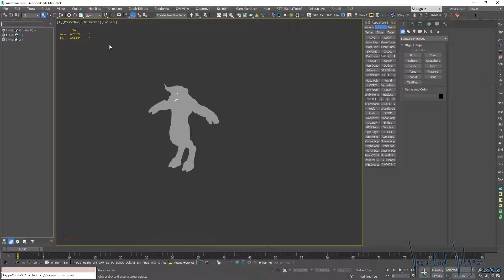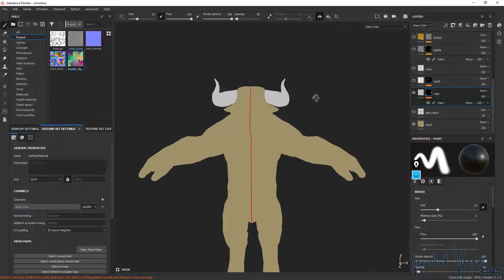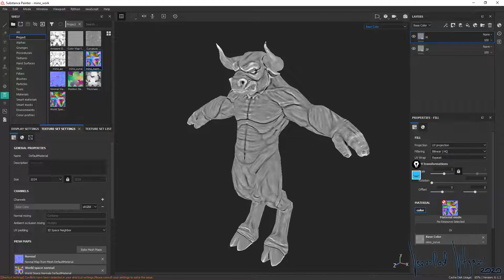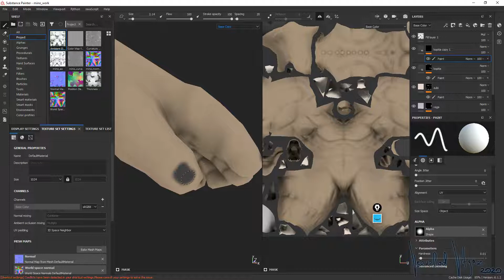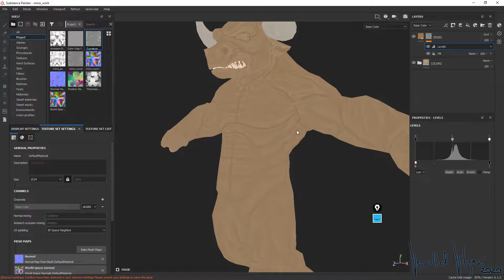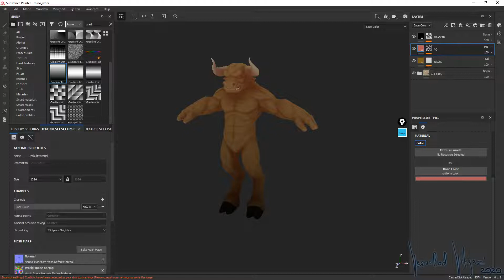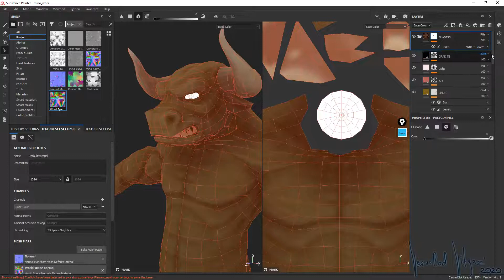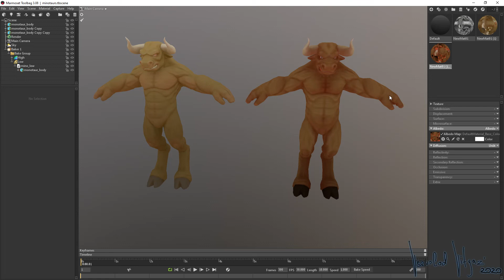Гайд по хэндпейнт. Часть 3: Рисуем Минотавра, применяя знания из первых двух частей видео.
Гайд по хэндпейнт для новичков от пожилого моделлера часть 3:
На основе двух первых частей рисуем текстуру персонажа - минотавра.
Применяем знания о том как смешать АО, curvature и normal map, чтобы получить текстуру в стилистике хэндпейнт.

Ребята, еще раз - я у них не преподаю, это просто совет тем ребятам, которые спрашивают куда пойти учиться в школу по направлению CG.

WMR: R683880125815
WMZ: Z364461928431